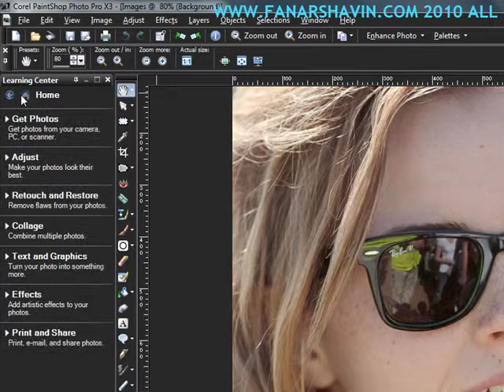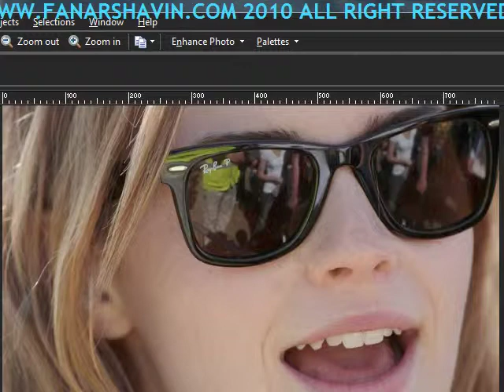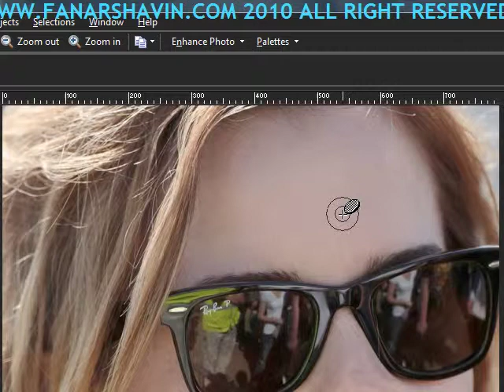Reduce the Appearance of Freckles, Wrinkles, and Blemishes.mp4